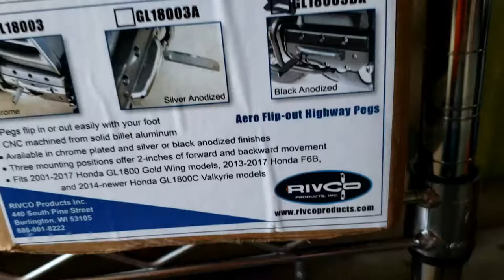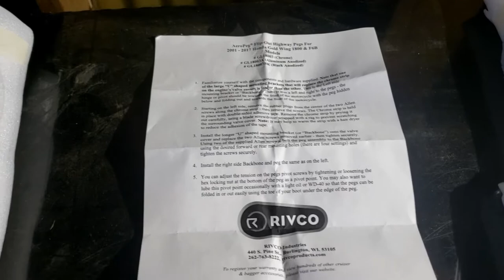How To Install Rivco Aero Flip out Highway Pegs 2010 Honda Goldwing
In this Adventure Redbeard installs new highway pegs. These are the Rivco Aero Flip-out Highway Pegs.

Woodstock, my 2010 Honda Goldwing, was in need of new highway pegs. A few low speed drops and one at speed get-off and the pegs looked bad. I never liked the looks of the old pegs. I finally had the money to get the pegs I've wanted.

I saw Memphis Mike had these installed at Wing Ding 40.

Until my next adventure...